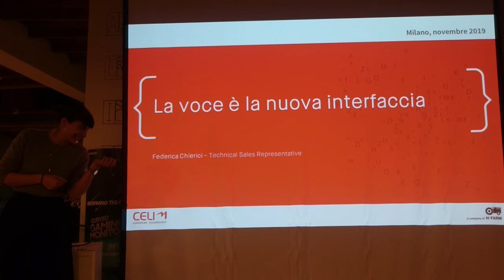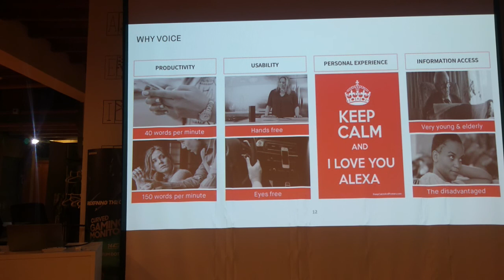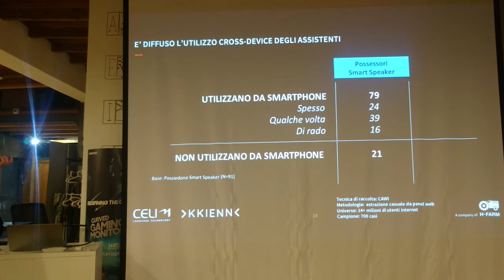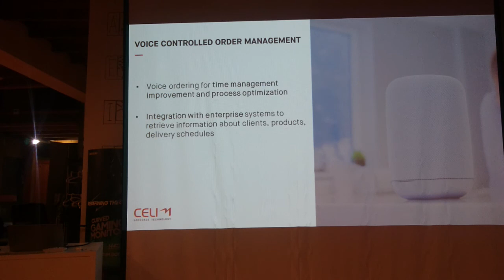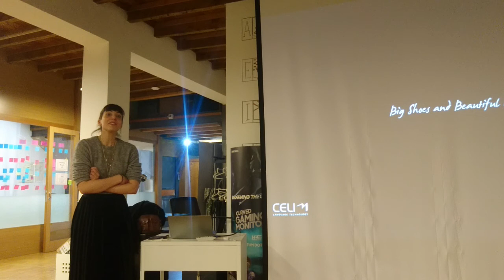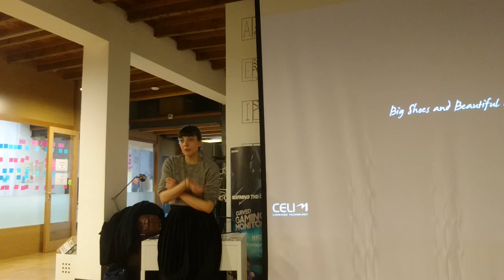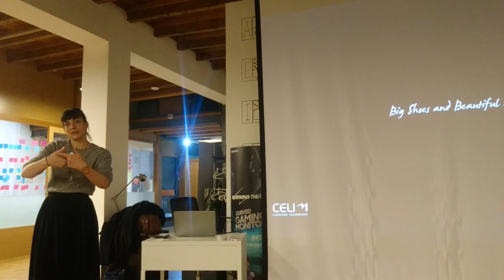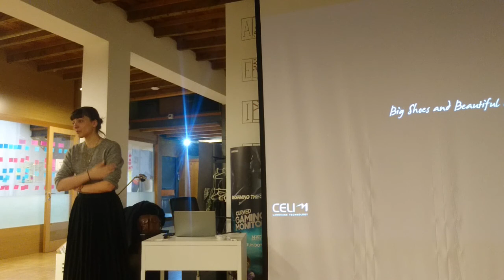Meetup 2019-11-21 La voce è la nuova interfaccia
Di Federica Chierici, CELI.

La voce è la nuova interfaccia di interazione con le macchine e con le aziende. I brand stanno per vivere un grande cambiamento: i punti di contatto con i clienti si stanno trasformando in punti di ascolto e la ricerca organica sarà il modo principale in cui essi avranno visibilità.
Con l'aumentare della popolarità della ricerca vocale, le agenzie pubblicitarie e gli esperti di marketing prevedono che Google e Amazon apriranno le loro piattaforme a forme aggiuntive di messaggi a pagamento. Per prepararci a creare i sistemi migliori dobbiamo conoscere la storia delle interazioni vocali e sapere cosa è stato fatto fino ad ora. A valle di queste conoscenze possiamo immaginare e creare il futuro.